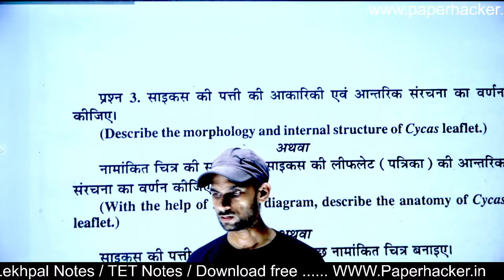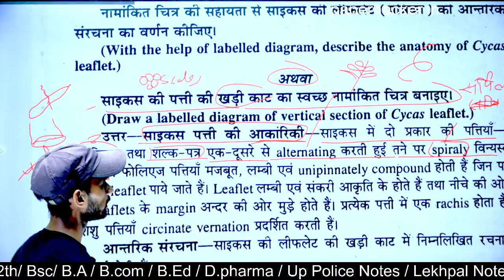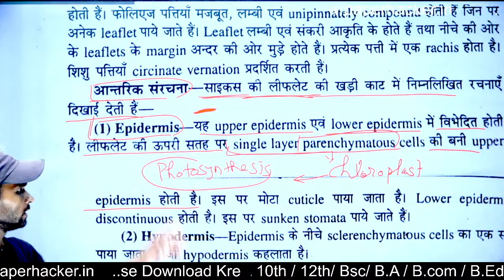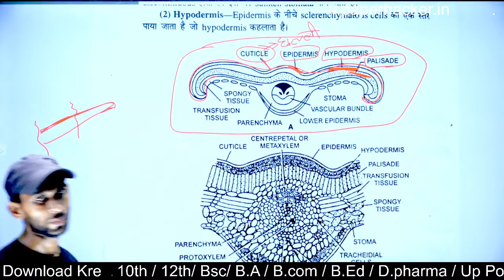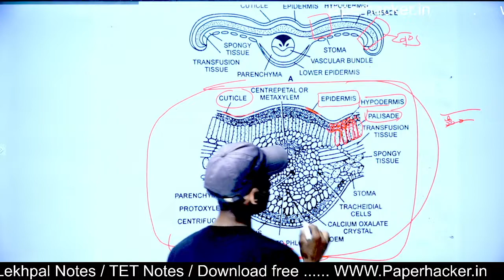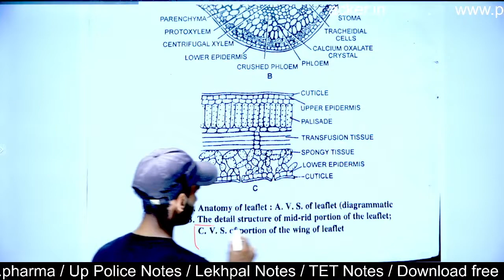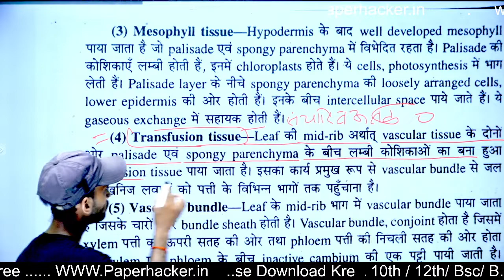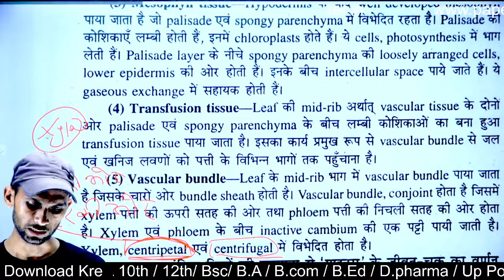23.साइकस की पत्ती की खड़ी काट स्वच्छ नामांकित चित्र बनाइए, Bsc 2nd semester Botany